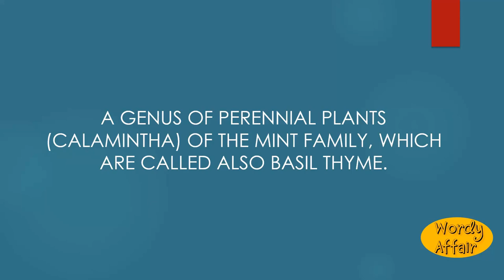Calamint Meaning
A genus of perennial plants (Calamintha) of the Mint family, which are called also basil thyme.

In this video, you will learn "Calamint" Meaning and pronunciation in English.

Wordy Affair